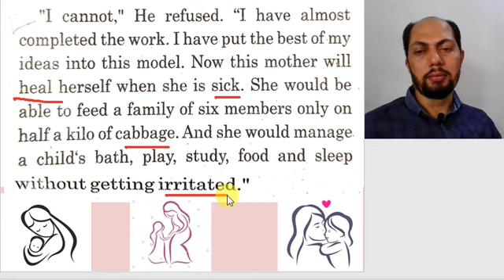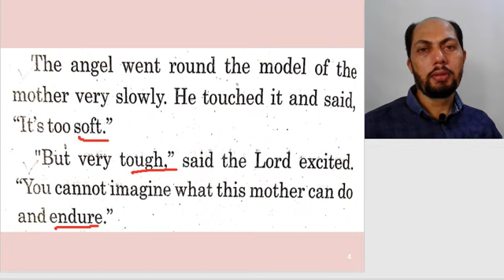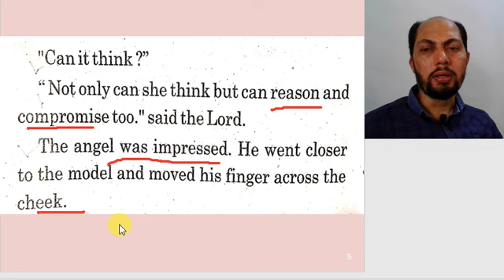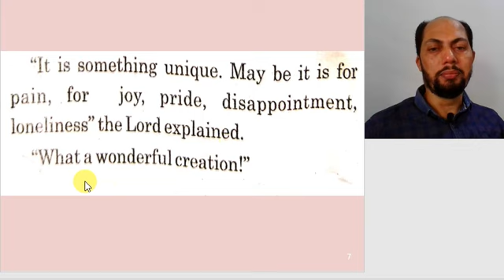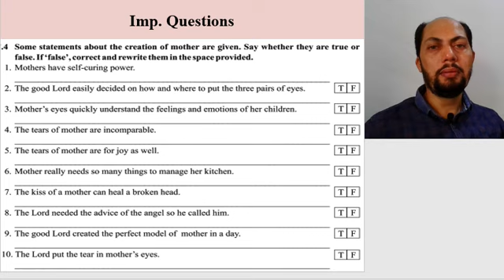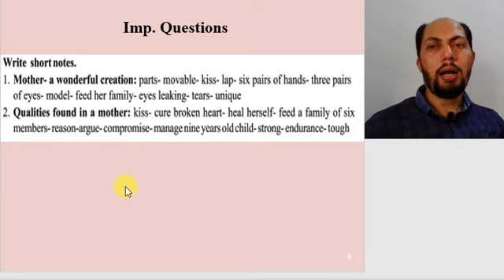Std.10 English Unit 4 A Wonderful Creation Part 2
It is easy explanation of Unit 4 A Wonderful Creation in Gujarati language. It is very useful for Std. 10 English Subject of Gujarat Education Board.

Learn English Anytime Anywhere